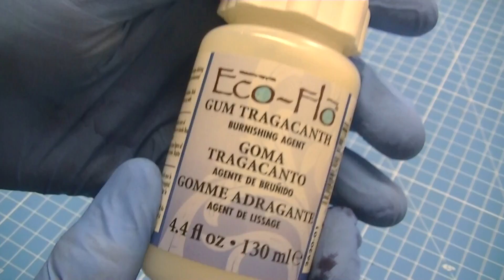Comparativo Goma Tragacanto - Liquido para Brunir Borda Couro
Qual líquido que passa na bordar do couro para dar brilho.
Goma Tragacanto é usada para dar brilho usando brunidores nas bordas do couro. Este é o líquido que passado na borda, para ao brunir deixar com brilho